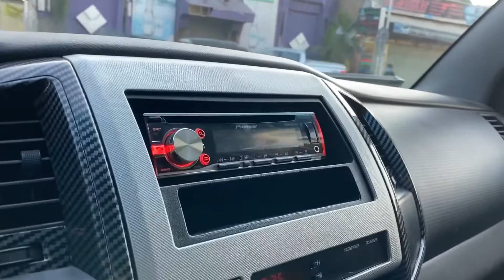Tacoma​ 2007 GradeA+ full option ប៉ុង2 កាប់ពីតាស់ 4x4 ពណ៍ ស📞